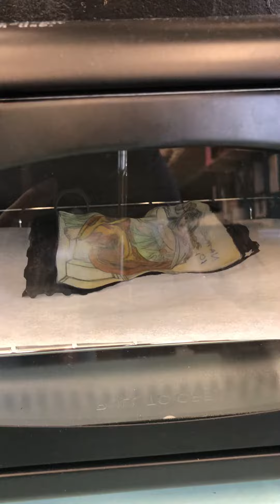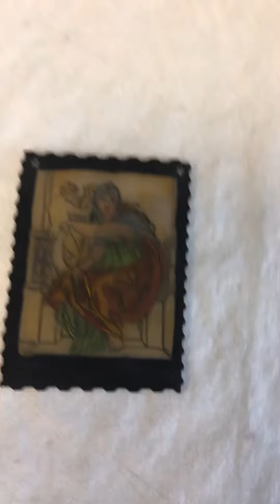Baking your Shrink Film